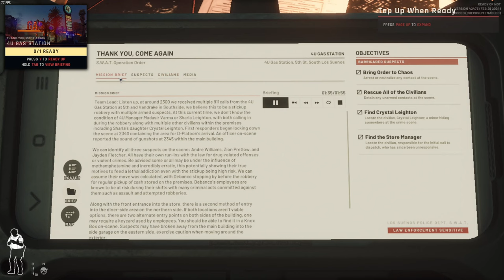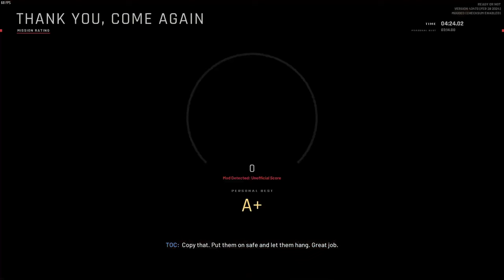Thank You, Come Again | Ready or Not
Thank you, come again is the first mission in RoN that takes place at the 4U Gas Station on February 3rd 2025.
[Sorry for the description of the mission it ain't real though]

Video chapters:
Explanation: 0:00
Mission Start: 4:51